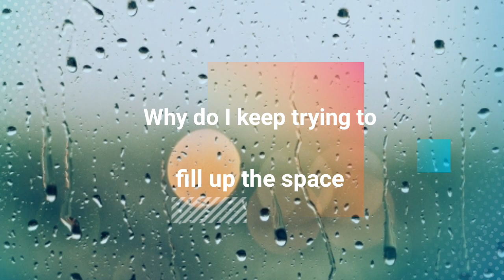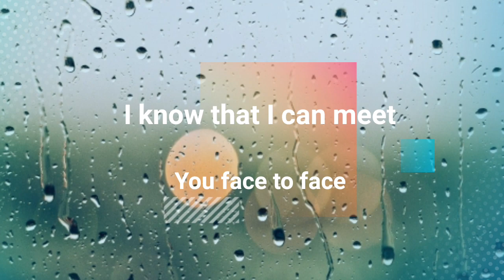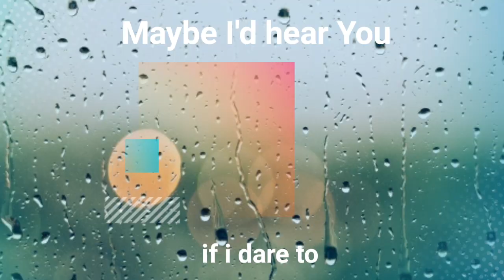Hannah Kerr - Listen More(lyrics)